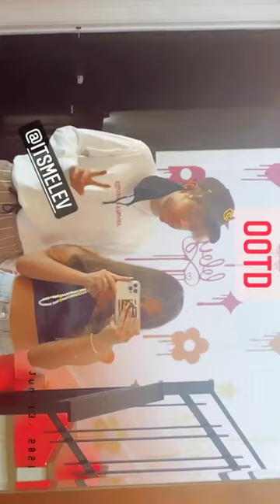Piper Rockelle || Instagram Stories || •06/13/2021•